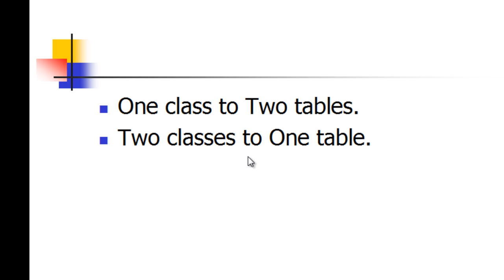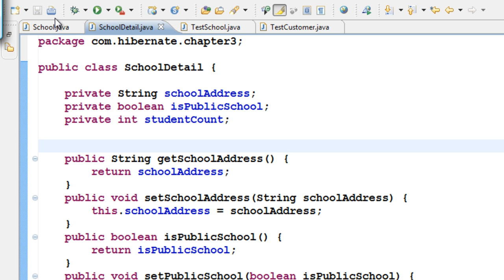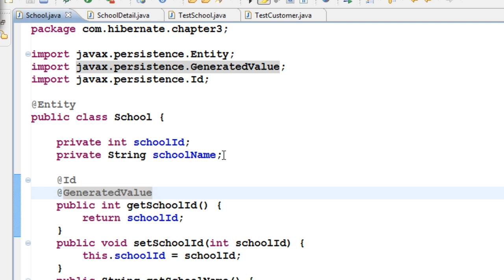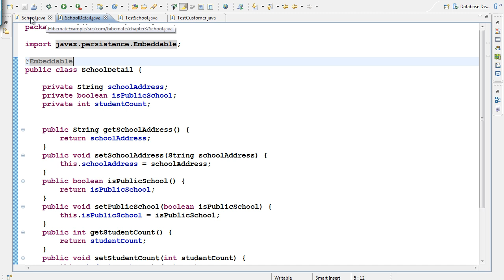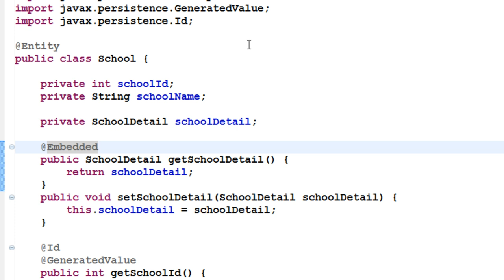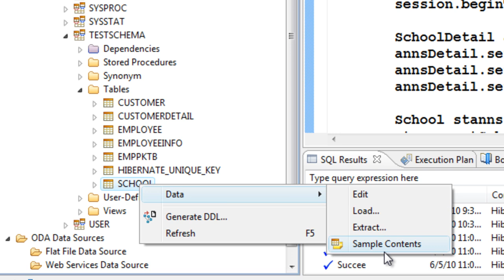Java Hibernate Tutorial Part 12 - Two classes to One table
Easy to follow step by step tutorial on Java Hibernate Framework using JPA annotations.
Multiple classes to one table.